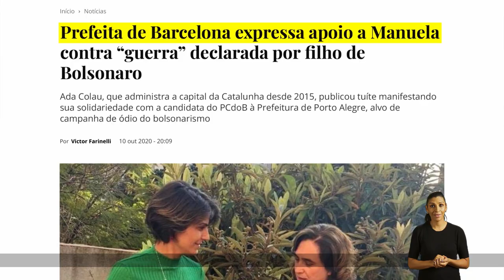Agora é inovação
É hora de escolher um novo caminho para Porto Alegre. Não podemos mais seguir escolhendo os mesmos que não resolveram problemas antigos da nossa cidade. Agora é hora da mudança.